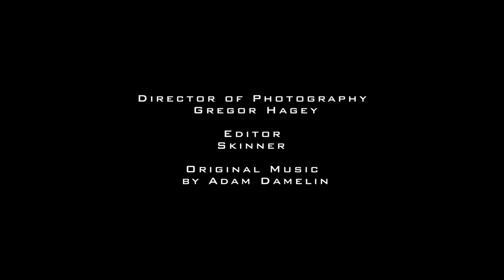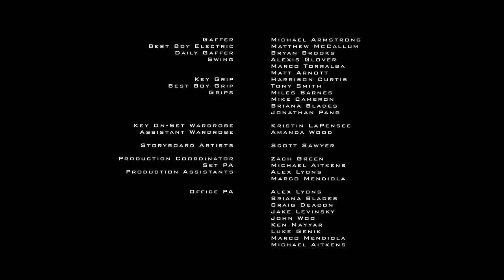Call of Duty: Operation Kingfish (Official Version)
Directed by Jeff Chan with visual effects by Junction VFX (Will Chang & Jacky Wan) in collaboration with Activision.

The film opened to an audience of 8,000 to kick off the 2011 Call of Duty XP event.